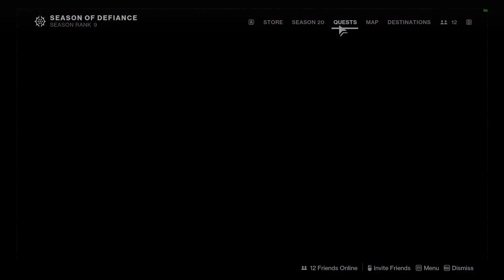Lightfall - Warlock - Playthrough Part 9-1